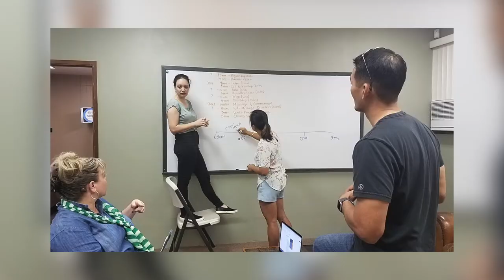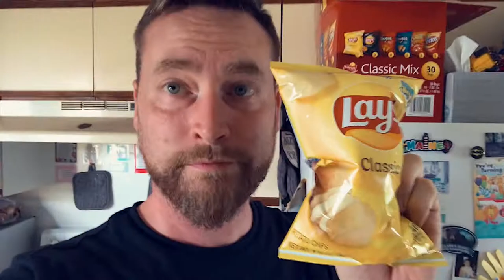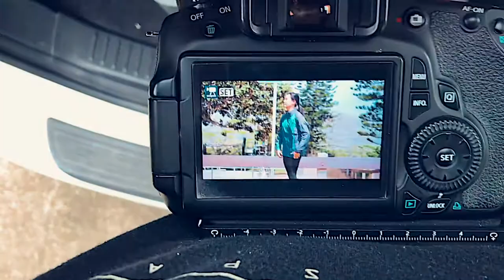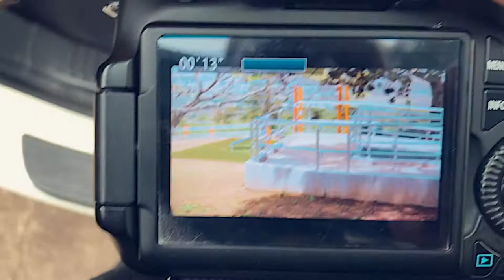Vlogging My Week - Tuesday - Staff Meeting Day - Jacob Grant Photography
I decided to vlog my week to give my family back in New England a taste of what life is like for me here in Maui. Cheers!